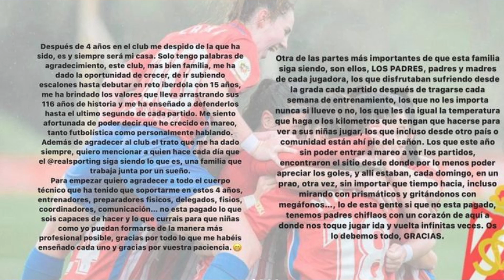Erika Lombídez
Puedes ver la entrevista completa que le hicimos a Érika González Lombídez (España, 31 de agosto de 2004). Vamos Érika!
Delantera del Levante UD y campeona del Europeo sub-19 con España. Una joven con grandes sueños, ambición y determinación para perseguir lo que desea. Una persona familiar, preocupada por el bienestar de su familia y especialmente de su hermano en el fútbol.